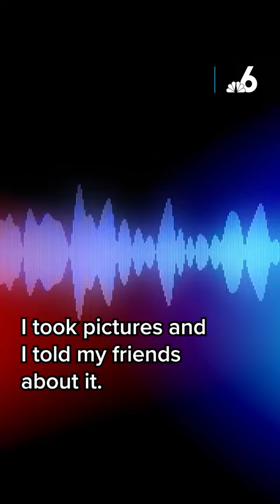Derek Rosa's chilling crime scene photos revealed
The Miami-Dade State Attorney's office has released chilling crime scene photos in the case of 13-year-old Derek Rosa who is accused of his mom's murder in Hialeah.

The photos show the knife used to kill 39-year-old Irina Garcia and two other photos captured from a nearby baby monitor showing Garcia holding her newborn daughter, and then Rosa later standing over her the night of the murder.

Another photo shows Rosa posing with what appears to be blood on his hand and it's reportedly the same photo Rosa allegedly sent to a friend after the killing.